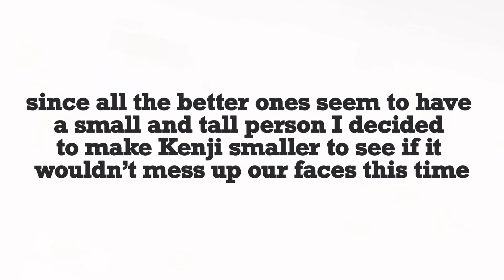The ai hugging trend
I used up all of the fake money the thing gave me for free
I forgot to record one somehow it was with wolfy (the dude in the first video) and instead of hugging himself he was just trying to punch himself but failing